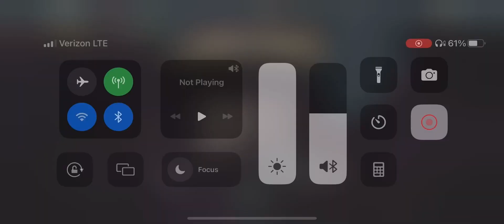Ironclad Heart fight: A1-Failure: Slay the Spire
Went for my first ironclad heart fight attempt.
Cycle deck with fire breath as main killer.